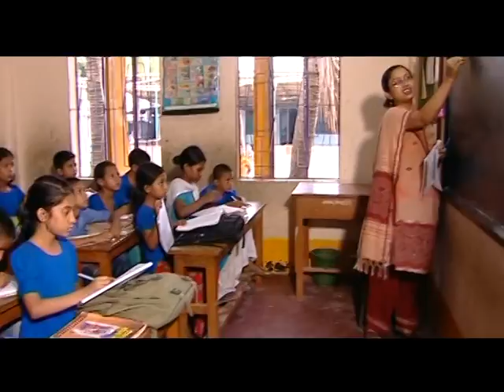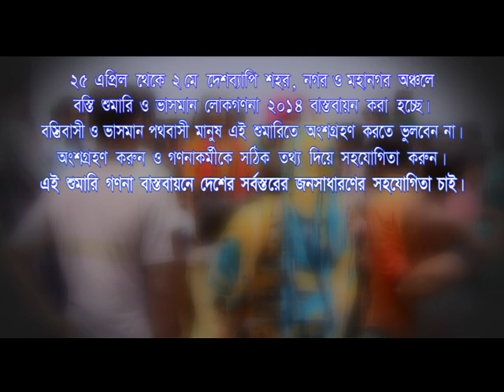Jingle of Census of Slum Areas and Floating Population 2014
This Jingle is recorded for informing the slum and other related people regarding the Census of Slum Areas and Floating Population to be held on 25 April to 02 May 2014.